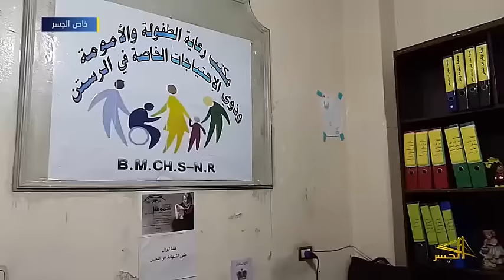لقاء مع السيدة مها ايوب رئيسة مكتب رعاية الطفولة والأمومة في الرستن بريف حمص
كاميرا الجسر تجري لقاء مع السيدة مها ايوب رئيسة مكتب رعاية الطفولة والأمومة في الرستن بريف حمص .